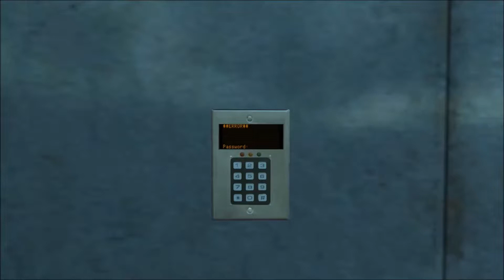Wind Plays... Vampire The Masquerade: Bloodlines [ep.10]: The Problem With Doors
BEHOLD as our hero (and I use the word hero loosely), Wind, tries to navigate through The World of Darkness. Will he survive or will he end up on the wrong side of a wooden stake? Join us in this this sub-par adventure and maybe you might just get a laugh out of his struggles.